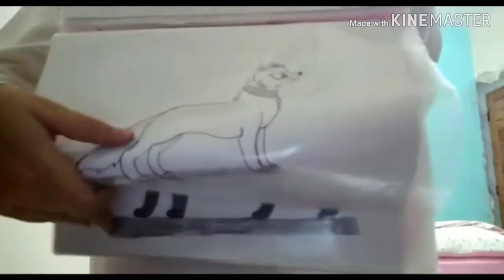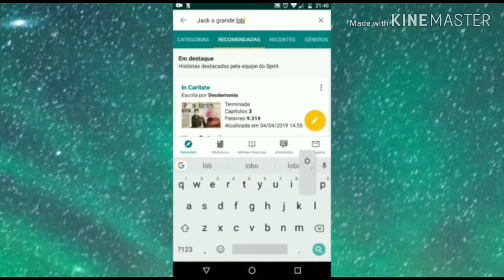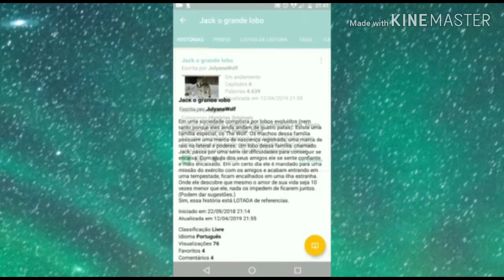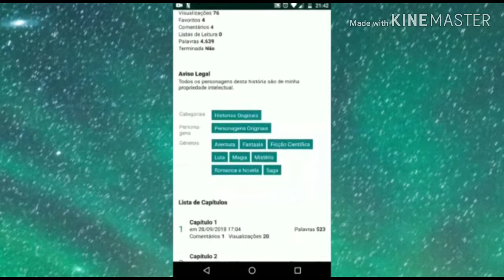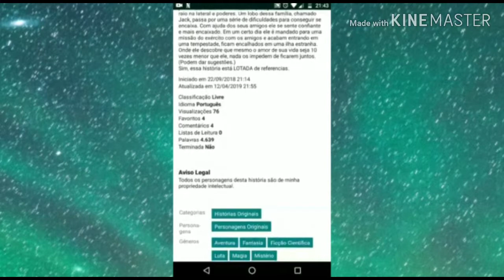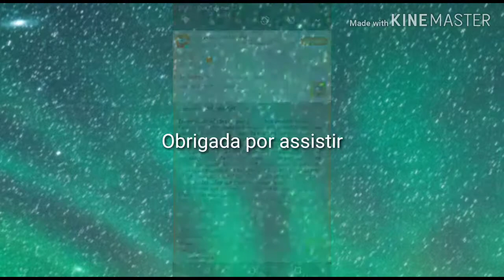História do Jack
Aqui estão as minhas histórias do Spirit e o site caso quiserem ler outras histórias.